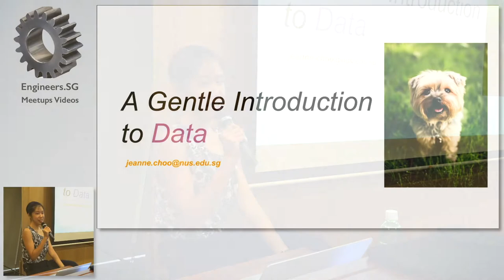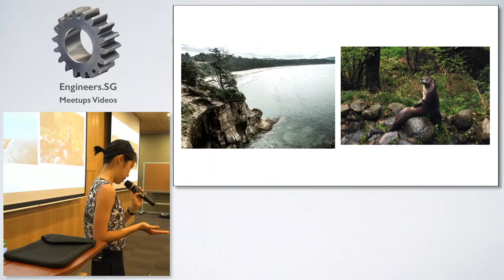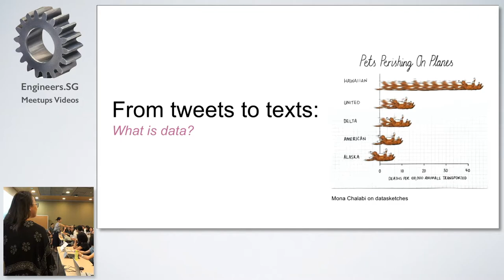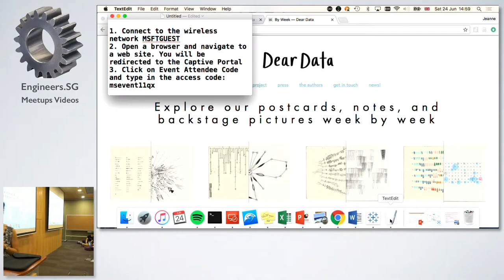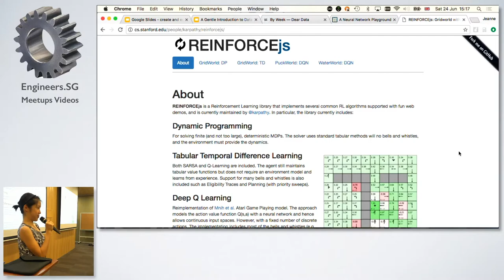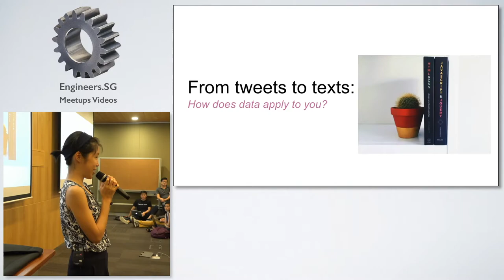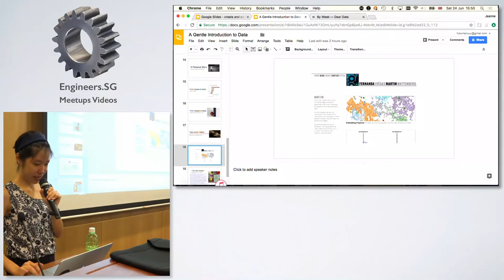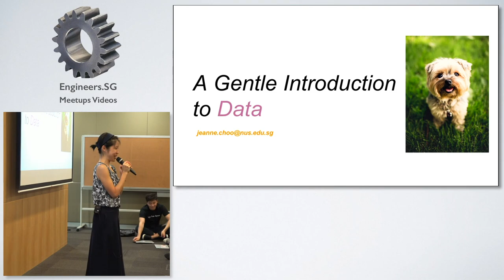Data Analytics for Beginners - CodingGirls Day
Speaker: Choo Jia Wen, Data Scientist at SCALE NUS

In an increasingly data-driven world, data analysis is becoming one of the hottest tech skills to have that will get you hired. Through this session, you will:

I. Get an introduction to the data analytics landscape
II. Go through data collection and analysis process by thinking about tracking your own data